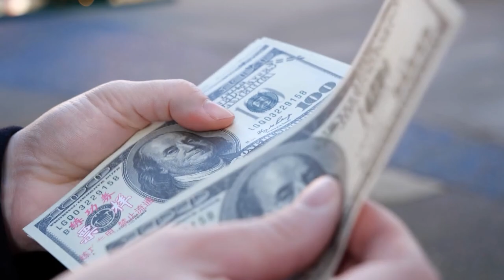20 Most Isolated Communities at the End of the Earth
Do you sometimes desire to get away from all the noise and just chill? While most of us are satisfied with a weekend trip to the mountains, others just pack up and move in with the wild. Life in these places isn't easy, but it is free of some of the complexities of modern-day life. Here are the top 20 most isolated communities at the end of the earth.
1. Tristan da Cunha, British Overseas Territory
The volcanic island of Tristan da Cunha boasts a population of 258 people with only nine different last names. The locals speak English, but have also invented their own dialect with words derived from Scottish, St Helenian, South African, American, Italian, and Irish, languages. This is reflective of their various places of origin. Located in the South Atlantic, South Africa is the nearest country to this British Overseas Territory. It is said to be the most isolated community in the world. To get there, you have to time your visit to one of the three ships that make nine trips from Cape Town each year - a journey of 1,732 miles.
2. Cape York Peninsula, Australia
The northernmost point of Australia, Cape York is a peninsula that's crawling with crocodiles. The strange place is owned by five indigenous communities, who also manage its tourism. Cape York is a 28-hour drive from Cairns, and a four-wheel-drive vehicle is a must. In 1606, Dutch sailor Willem Janszoon, on board the Duyfken, reached Australia as its first known European explorer. He docked at the Cape York Peninsula. Besides his visit, there has been little foreign contact as much of Cape York Peninsula remains frontier wilderness.
3. Oymyakon, Russia
This remote place is considered the coldest inhabited place on Earth. Its 500 residents live in darkness for 21 hours a day with an average temperature of -58 degrees. It is impossible to grow crops there. The inhabitants live on reindeer meat, frozen fish, and horse blood with macaroni, according to WIRED. Indoor plumbing is also tricky since the water freezes, so most use outhouses. Getting there can take several days. From Moscow, a flight to either Yakutsk or Magadan is the closest you can get, both are over 560 miles away.
4. Pitcairn Island, British Overseas Territory
These isolated communities live 3,300 miles from New Zealand, which serves as the island's administrative headquarters. No plane or helicopter has ever landed there, so getting in requires a 32-hour yacht ride. Not much is known about the island's first settlers. European mutineers of a ship called "Bounty" discovered the remains of a Polynesian civilization including stone gods, burial sites, and earth ovens in 1790. The mutineers then settled there. In 2004, six local men were convicted of committing on the population of 50.
Quite a sobering story to ponder over as we climb up. Remember to share your thoughts on the comments section.
5. Siwa Oasis, Egypt
Even though the oasis is such an isolated place, the inhabitants' Siwi language and Amazigh culture have been preserved. Located in the middle of Egypt's Western Desert, it is not a common stop for tourists. However, if you can brave the five-hour desert bus-ride from Cairo, you can enjoy locally-grown dates and olives, swim in Cleopatra's Bath mineral spring, and stay at the famous desert eco-lodge, built out of mud and salt. Hit the thumbs up sign if you can.
Who would have known you can live 9000 feet up? Come with me for a visit to the top 10 isolated communities?
6. Socotra Island, Yemen
This is one of the most middle-of-nowhere places on Earth, thanks to its weird-looking Dragon's Blood Tree. Located on Yemen’s Gulf of Aden, Socotra Island hosts over 800 rare species of plants, a third of which cannot be found anywhere else in the world. Some of the florae do look a bit extraterrestrial, but their odd shapes reflect how they've adapted to the island's tropical desert climate. A Unesco World Heritage Site, Socotra Island has 40,000 inhabitants, but only built its first road in 2011. The habitation is about 400 miles from Sanaa, the capital of Yemen, from which flights are available.
7. Coober Pedy, Australia
This isolated place is also known as the "opal capital of the world." Gem-quality opal was first discovered there in 1915. The mining industry continues to sustain the small town of 3,500 people, a two-hour flight away from Adelaide. The District Council of Coober Pedy estimates the population to be 2,500. The interesting fact, is this community has approximately 60% of the people being of European heritage, having migrated from southern and Eastern Europe.
Which of the isolated places surprised you the most? Would you like to visit any of them?